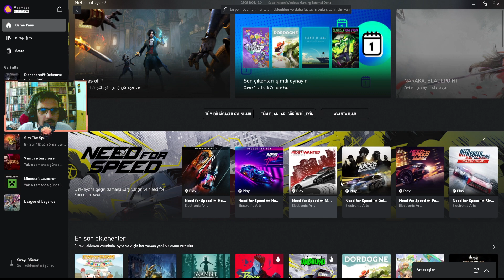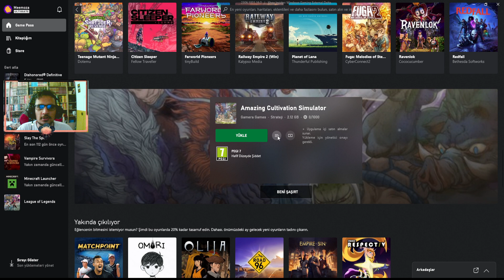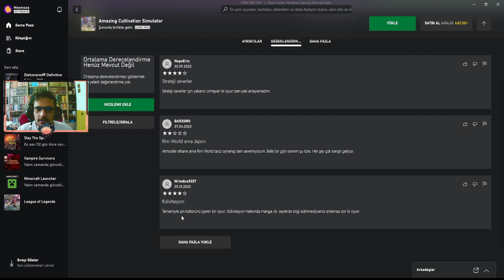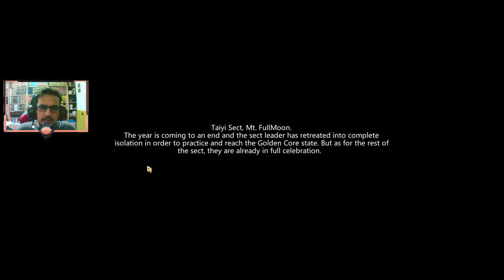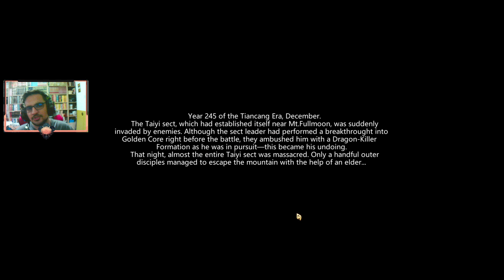BU NE - AMAZING CULTIVATION SIIMULATOR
Oyunda amaç ne ? Ne yapmamız gerekiyor ? Vanilya Nasıl Böyle güzel kokar ? Mimosa böyle video çekmeyi nerden öğrendi ?